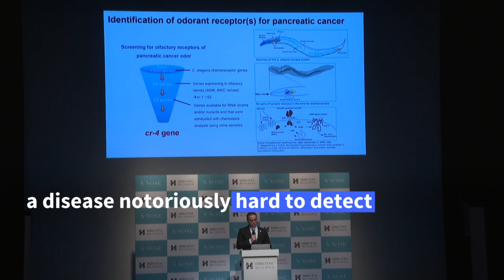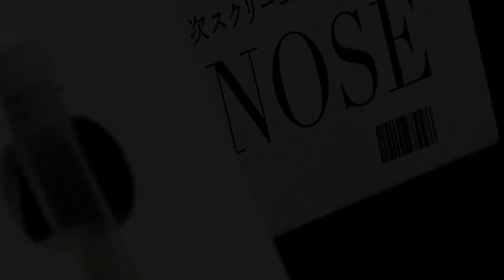Japan firm uses worms to sniff out cancer | AFP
A screening test using tiny worms to detect early signs of pancreatic cancer in urine has been developed by a Japanese biotech firm, which hopes it could help boost routine screening. from press conference